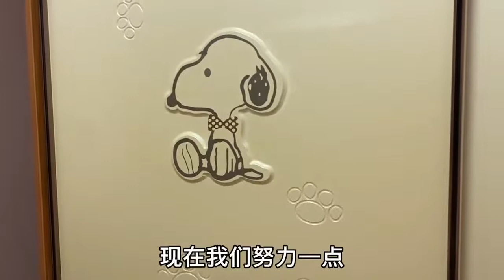夢妍晚上2點醒來，發現阿傑還沒有睡覺，到底怎麼回事？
哈嘍大家好，我是你們的傑嫂
生活不一定好，但是一定要開心